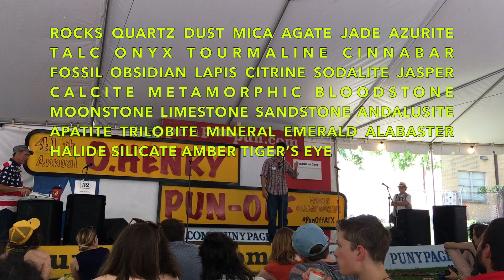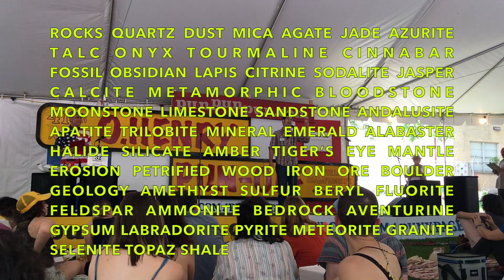O. Henry Pun Off 2018 | Punniest in Show Competition | Southpaw Jones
Southpaw Jones at O. Henry Pun Off 2018: A, Gee, Ode to My Sweetheart